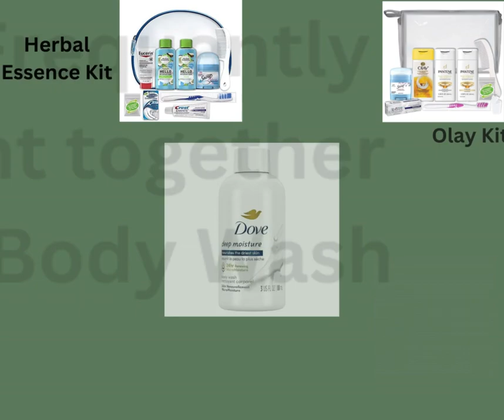Add a heading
Crock-Pot 7 Quart Oval Manual Slow Cooker, Stainless Steel (SCV700-S-BR)
Brand: Crock-Pot
Color: Stainless Steel
Material: Stoneware
Product Dimensions: 16.9"D x 11.8"W x 10.4"H
Capacity: 7 Quarts
Wattage: 825 watts
Item Weight: 12.55 Pounds
Is Dishwasher Safe: Yes
Voltage: 220 Volts
Shape: Oval